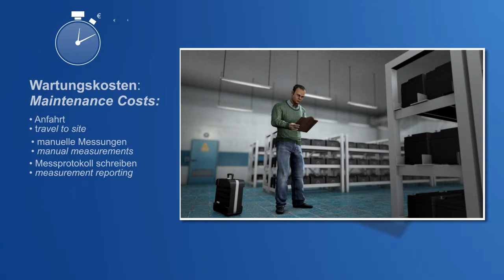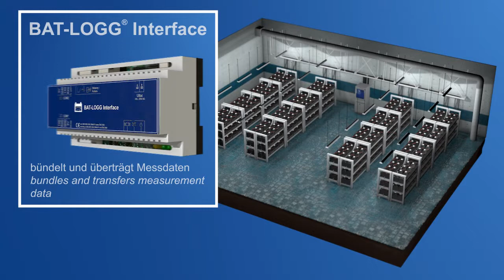BAT-LOGG®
BAT-LOGG® Automatisches Batterieüberwachungs- und Protokollierungs-System

Das Gedächtnis für Ihre Batterien!